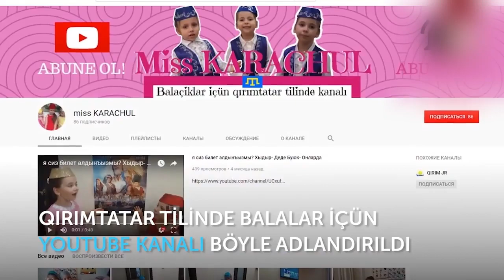КЪЫРЫМТАТАР ЙЫРЛАРЫ/QIRIMTATAR YIRLARI, BİYUK - ONLAR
Selam aleykum sayğılı dostlarımız! Kanalımıza Abune olmaq ve güzel fikirlerinizni yazmağa unutmanız! Siz bizim içün pek qiymetlisiniz! Bugün Nazlı, Hatice, Elmaz ve Gireyhan qırımtatar yırlarını icra eteler! MEN ANAMNEN LAF ETEM! YIRLAMAGA MEN SEVEM!